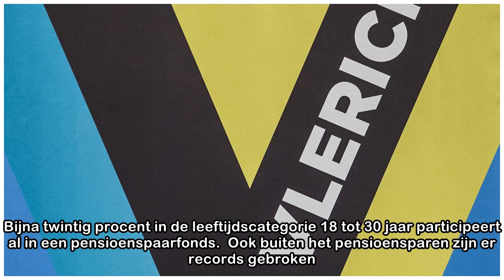Belgisch pensioensparen breekt records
Start / stop automatisch afspelen Naast het aantal spaarders, bereikt ook het spaarvermogen in de pensioenspaarfondsen een nieuw record. Dat blijkt uit cijfers van de Belgische Federatie van de Financ...